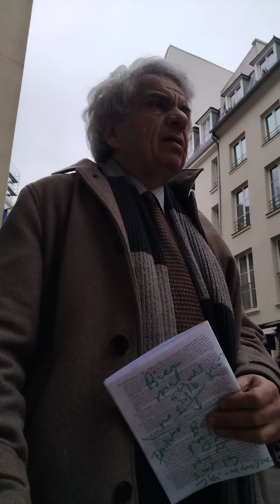jacques halbronn L'astrologie se démontre par le biais d'intervalles de 15 ans en 15 ans,